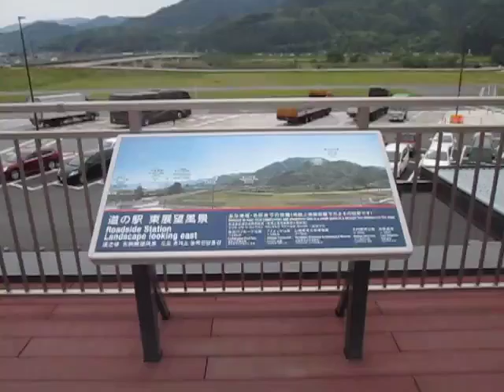山梨県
様々な自然・歴史・・・・見学・観察・・・から

　西田幾多郎